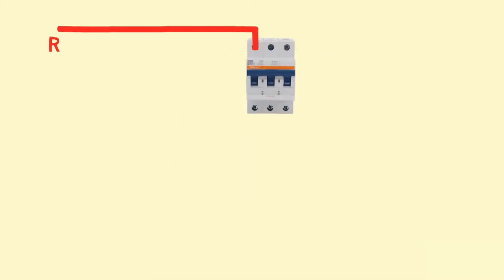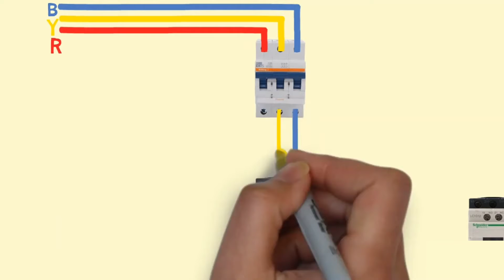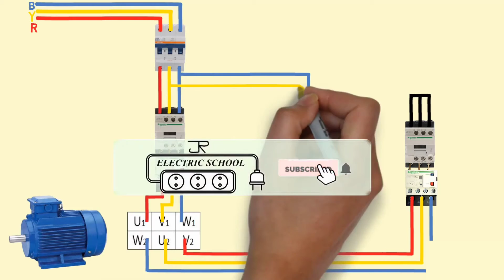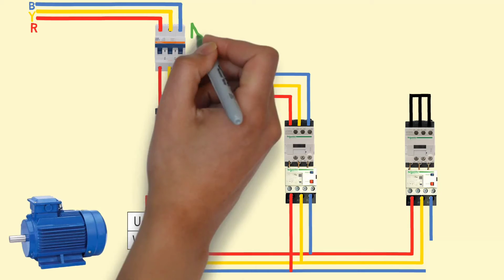Star Delta 3 Phase Motor Power Wiring Connection Diagram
3 Phase Induction Motor Star Delta Power Wiring Connection Diagram. Electrical Engineering attributive designating a three phase system in which the electrical winding are switched between star connection and delta connection relating to or employing such a system. what is a star delta starter and how does it work a star delta starter is the most commonly used method for the starting of a 3 phase induction motor. in star delta starting an induction motor is connected in through a star connection throughout the starting period. then once the motor reaches the required speed, the motor is connected in through a delta connection.Star Delta used The star delta is used in induction motors squirrel cage motors to deal with the high starting current of the motor.this high Starting current is due to low back emf at initial starting condition. as the motor gains speed the back emf increases and hence the current reduces. what is Star and Delta Connection star and delta connection are the two types of connections in a 3 phase circuits. a star connection is a 4 wire system and a Delta connection is a 3 wire system. hence most of the power generated and distributed is actually a 3 – phase power but majority of households will receive a single phase supply. 3 phase induction motor The three phase induction motor is an alternating current motor which is driven by the electromagnetic torque generated by the interaction between the rotating magnetic field formed by the stator winding and the magnetic field of the induced current in the rotor winding. it belongs to a kind of induction motor.